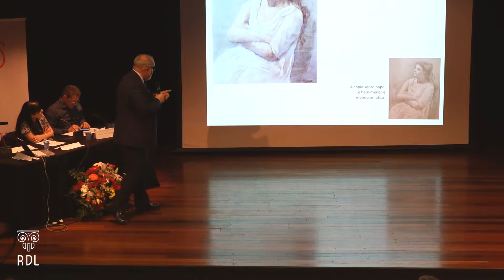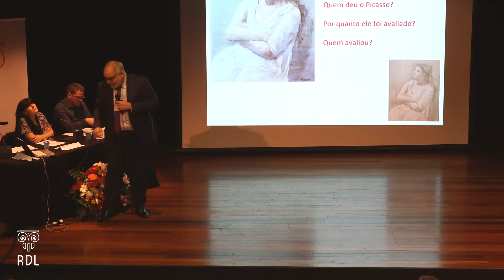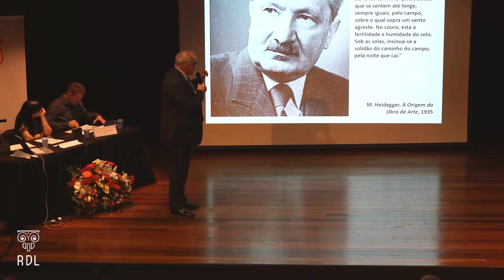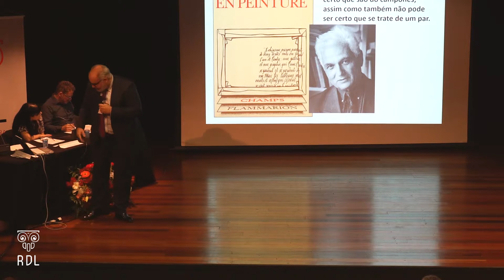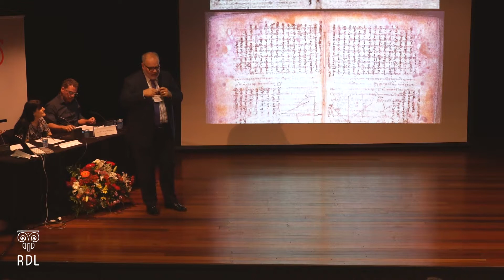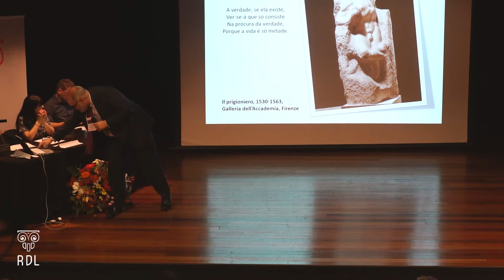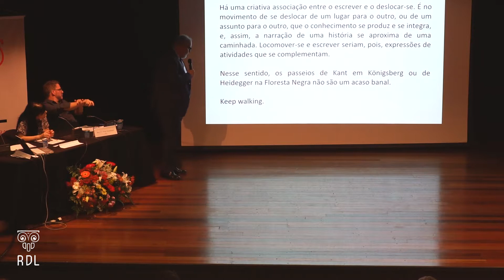VI CIDIL - PAINEL II - A verdade da obra de arte e o direito do autor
VI COLÓQUIO INTERNACIONAL DE DIREITO E LITERATURA

Painel II - A verdade da obra de arte e o direito do autor

Prof. Dr. Marcílio Toscano Franca Filho (UFPB)
Prof. Dr. Victor Drummond (FG)

Presidente: Profa. Dra. Márcia Ivana de Lima e Silva (UFRGS)

26 de outubro de 2017

VI CIDIL - 25 a 28 de outubro de 2017
Instituto Goethe / Porto Alegre / Brasil

Patrocínio:
OAB Nacional
CNPq
CAPES
Ministério da Educação